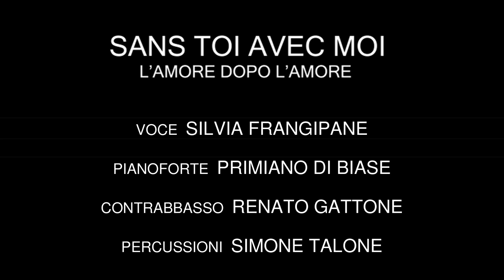QUE RESTE-T-IL DE NOS AMOURS? - LIVE - Silvia Frangipane - teatro Antigone 11.12.2022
Musica & Parole Charles Trenet

Voce SILVIA FRANGIPANE
Pianoforte PRIMIANO DI BIASE
Contrabbasso RENATO GATTONE
Percussioni SIMONE TALONE

Riprese ANTONIO TIROCCHI